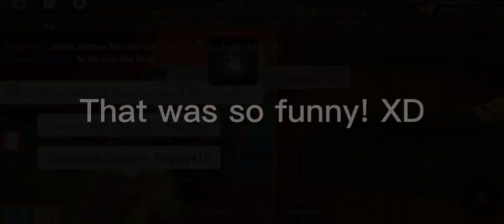So i found a bug in KK During Orange awards.. (The funniest bug ever! 🤣)